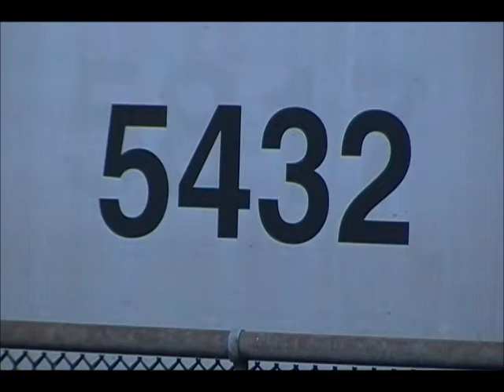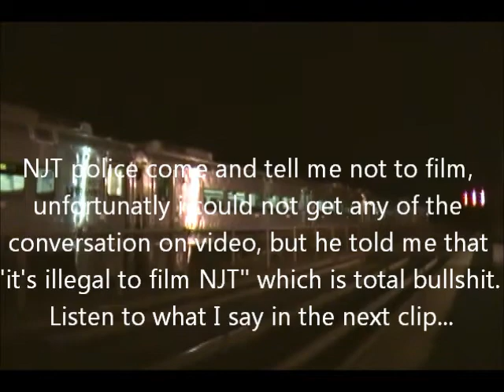Railfanning NJT and Metro-North (9-27-12) including NJT police, GP40PH-2, PL42AC, ALP-45DP and more!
NJT Police being assholes again, feeding me lies and bullshit. Unfortunatly I could not get video from the cop as he did not want to be voice recorded, but a recap of the stop starts at 20:03

Hilarious Commentary at: 1:30, 3:12, 3:56, 8:45

1) 55
NJT GP40PH-2 4101

2) 1122
NJT GP40PH-2 4108

3) 1167
NJT PL42AC 4007

4) 1213
NJT ALP-45DP 4518

5) 57
NJT GP40PH-2 4106

6) X122
NJT ALP-45DP 4518

7) 1269
Metro-North GP40FH-2 4902

8) 1124
NJT GP40PH-2B 4205

9) 1169
NJT GP40PH-2B 4214

10) 1276
Metro-North GP40FH-2 4902

11) 59
NJT PL42AC 4015

12) 1215
NJT PL42AC 4027

13) X124
NJT PL42AC 4027

14) 1271
NJT PL42AC 4030

15) X17
NJT PL42AC 4030

16) 61
NJT GP40PH-2B 4202

17) 1171
NJT PL42AC 4004

18) 1217
NJT GP40PH-2 4112

19) 1126
NJT PL42AC 4007

20) 1173
NJT PL42AC 4002

21) 63
Metro-North F40PH-3C 4913

22) 1176
NJT PL42AC 4030

23) 1125
NJT ALP-45DP 4519

24) 1278
NJT GP40PH-2 4112

25) 1175
NJT PL42AC 4016

26) 1128
NJT PL42AC 4002

27) 65
Metro-North GP40FH-2 4903

28) 1127
NJT GP40PH-2B 4205

29) 1130
NJT PL42AC 4016